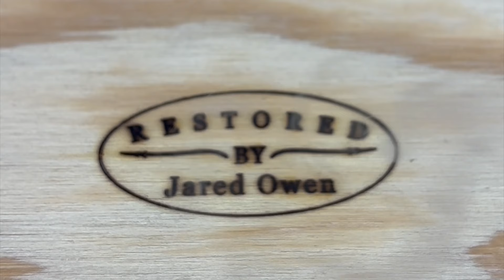Caupert Family Desk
This is a video about the repurposing of an old desk originally owned by my first shop teacher, Ed Caupert.  The desk has had some updates to the hardware and original color over the years, but I wanted to turn it into something that could store all my sanders, sanding discs, paint brushes and staining accessories.  Seemed like a fitting tribute to the person that inspired me to work with wood.  Thanks Eddie C!  I hope you all enjoy.